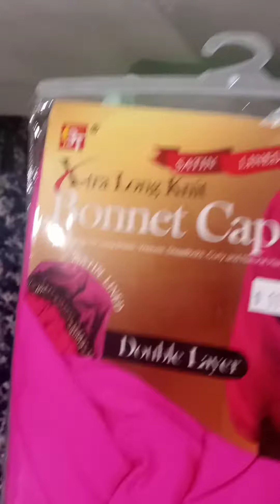WHEN YOUR GRANDBABY COMES OVER🤣🤣🤣🤣🤣 MY DAUGHTER ABOUT TO BE BIG MAD